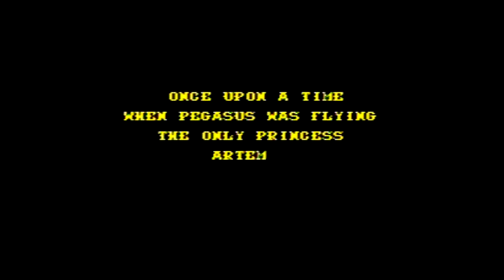MEGA DRIVE namcot フェリオス(1990) 初見プレイしてみた。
動画を見ていただき有難うございます。
いつも下手なプレイですみません。
レトロゲームが好きで、最近はMEGA DRIVEの作品を集めてます。